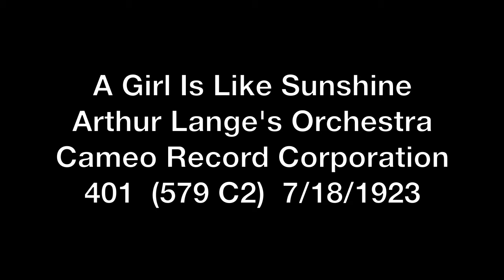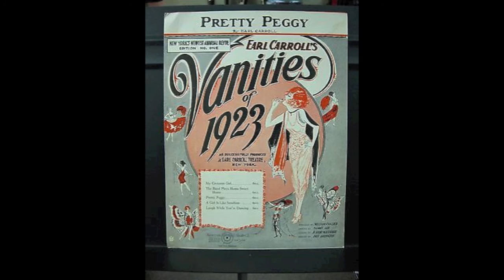A Girl Is Like Sunshine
Arthur Lange's Orchestra plays "A Girl Is Like Sunshine" a tune featured in the Earl Carroll Vanities of 1923 that appeared at the Earl Carroll Theater.  Lange's orchestra appeared frequently on the Cameo Records Label between 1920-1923 when his orchestra was bought out by Roger Wolfe Kahn.

Cameo 401  (Mx 579 C2) Recorded on 7/18/1923

Transfer and Restoration by Doc Murph